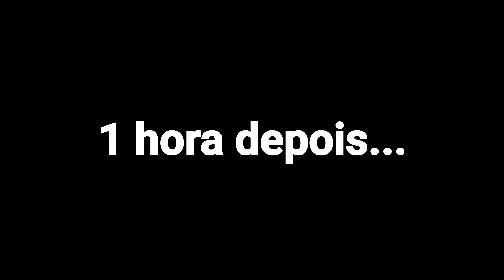DEMOROU MAIS O INVASOR CHEGOU... Leo Vlogs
hoje eu vou esperar o invasor do lado da porta de casa, quando ele mexer na porta eu irei abri-la e pegar ele e revelar para vocês !

ala Galera Aqui E O Leo Vlogs Beleza ?